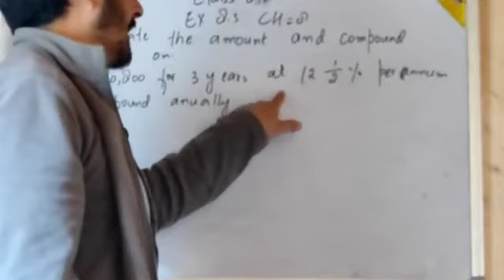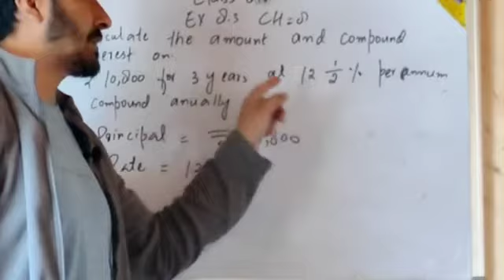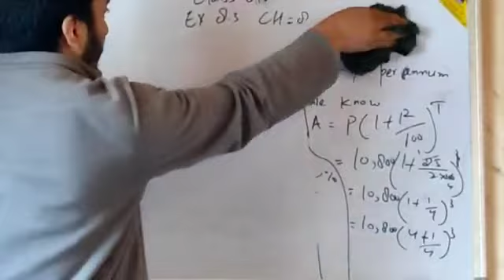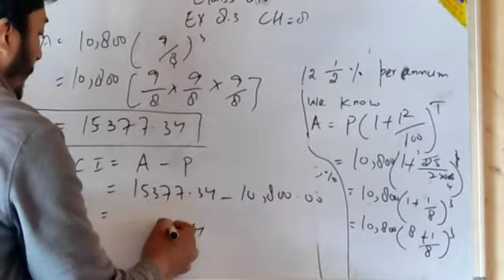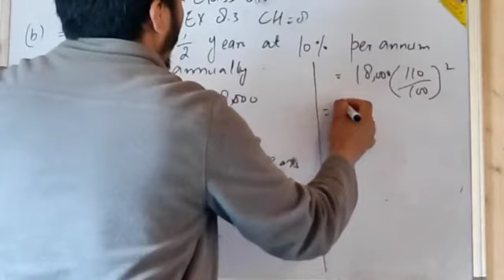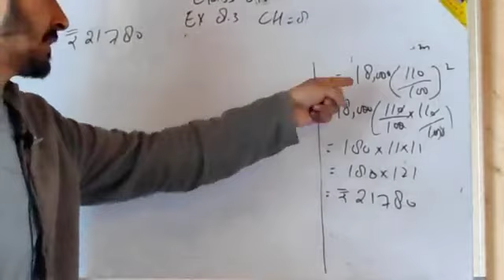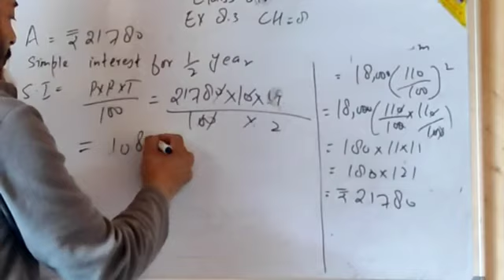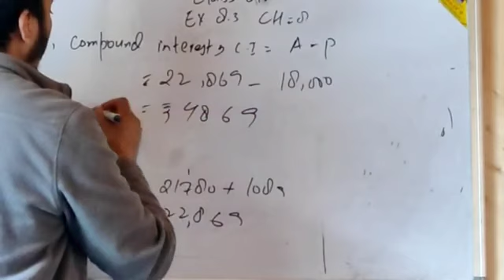Class 8th Maths Ex 8.3 Q 1 (a&b)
Teacher Syed Hassnain Sir